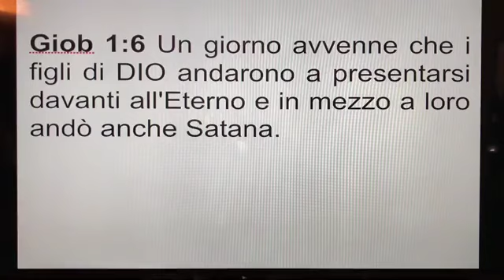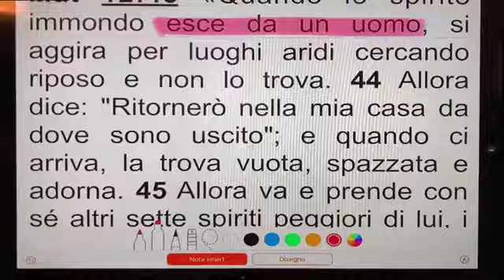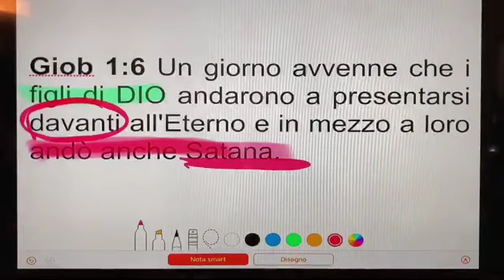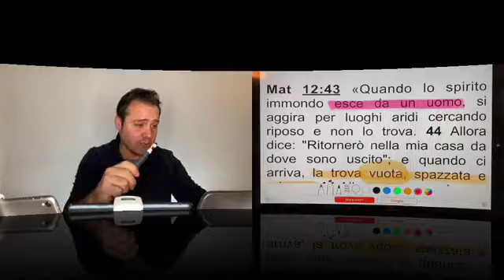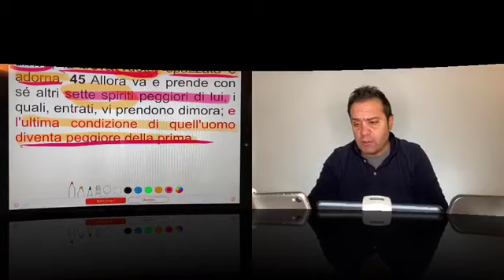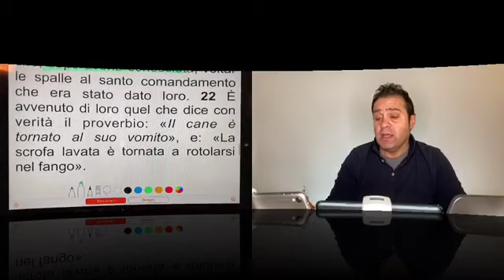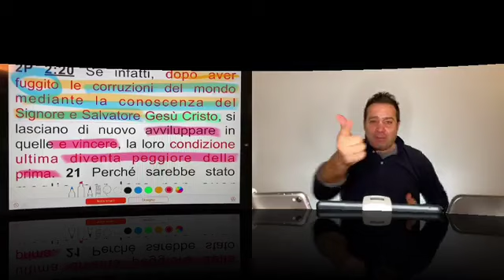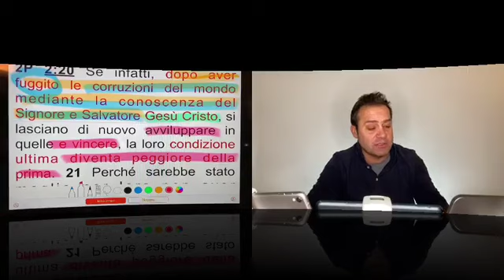PUÒ UN CREDENTE NATO DI NUOVO ESSERE POSSEDUTO